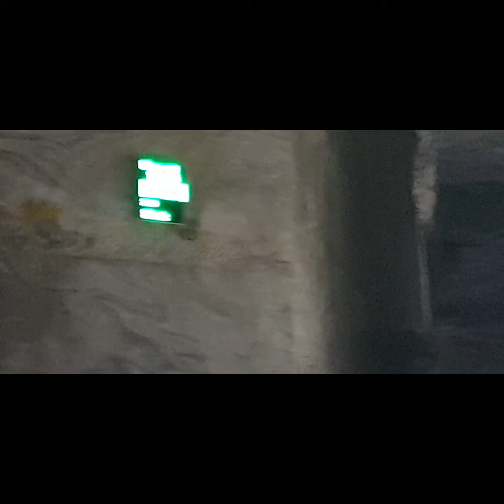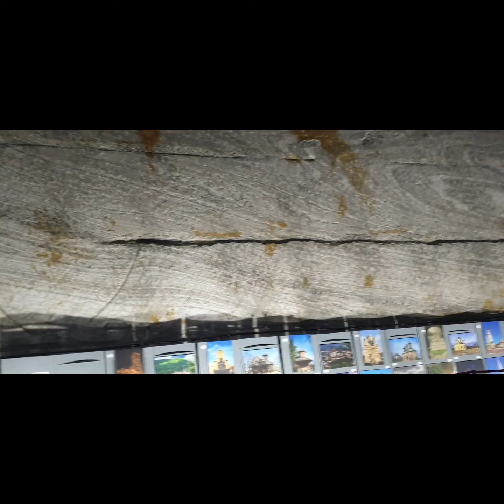Salina Slănic Prahova (Mina Unirea) Salt mine of Romania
Places of interest  on the road from Bucharest to Brasov you will be surprised by the size of the mine chamber and it’s really spectacular. Transport by buss from the ticket office down the mine. There is a small cafe with WC. We thought it was a bit strange that there was activities such as mini golf, playgrounds, badminton, pool tables, etc provided.